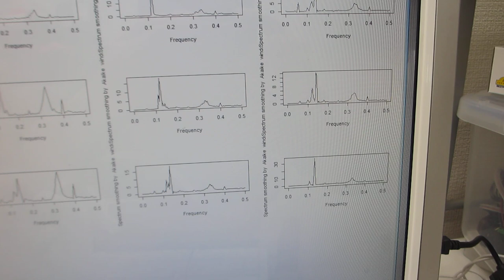超音波プローブの伝搬特性（自己相関、バイスペクトル）を評価する実験（超音波システム研究所）